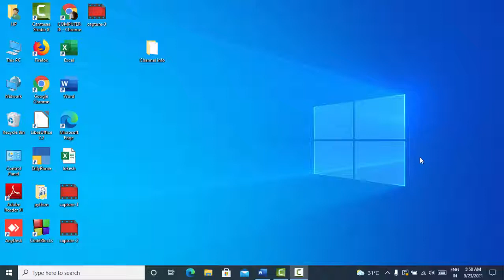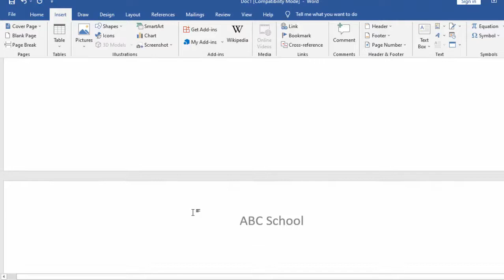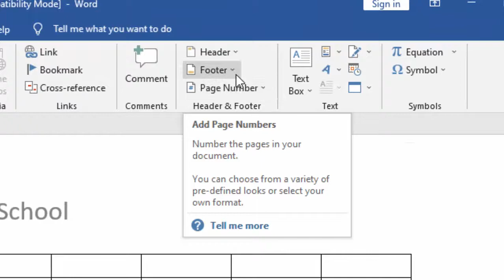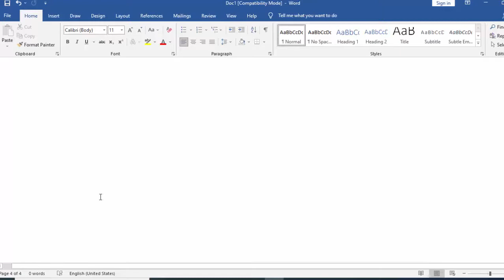Add and Remove header and footer in Microsoft word 2019@COMPUTEREXCELSOLUTION